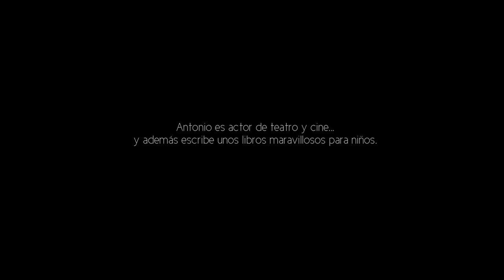MrPoppins - hablando de un mueble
Un mueble significa mucho más que algo bonito o feo, moderno o clásico, útil o inútil... detrás de cada mueble siempre hay una historia que contar!!! Y eso es lo que queremos recuperar... las historias!!! hablandodeunmueble comienza con la historia de un actor y buen amigo...